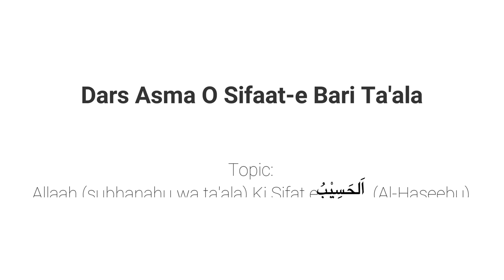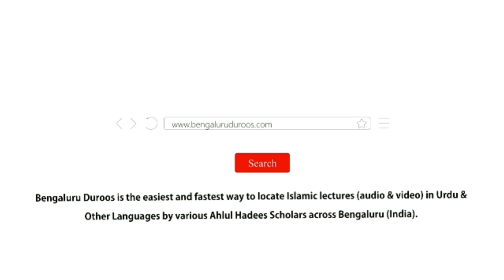Asma O Sifat Part - 69 | Allaah Ki Sifat-e اَلْحَسِيْبُ (Al-Haseebu) | Muhammad Muadh Abu Quhafah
Topic: Part 69 - Allaah (سبحانه وتعالى) Ki Sifat-e اَلْحَسِيْبُ (Al-Haseebu)

٠٠٠٠٠٠٠٠٠٠٠٠٠٠٠٠٠٠٠٠٠٠٠٠٠٠٠٠٠٠٠٠٠٠٠٠٠٠٠٠